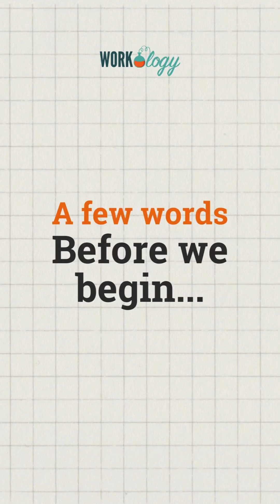HR Certification Questions: If I Am Testing This Fall, Is There Time to Study?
❓I get a lot of questions about HRcertification in my Insider Secrets webinar from students about their HRCI and SHRM certification exams. I’m answering common questions each week including this one from Maria, “If I am testing this fall, is there time to study?”

Absolutely! We have a lot of resources to help with that, including our 12 week study schedule complete with downloadable worksheets and a study guide to help you get started. Watch the video for more.

🖐️ Looking for resources on how to get started prepping for your HR certification exams? Join my free live webinar training at HRcertificationexam.com!